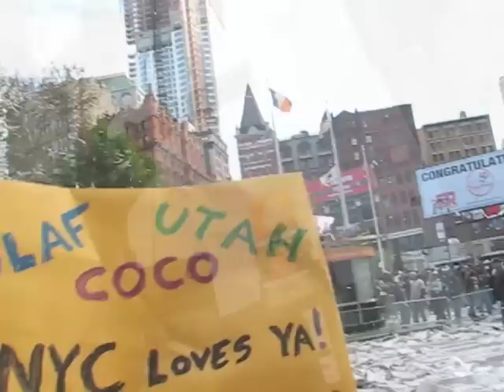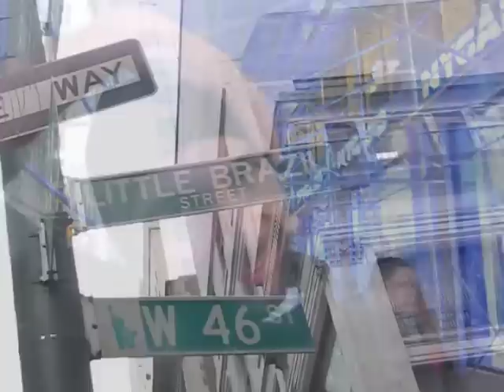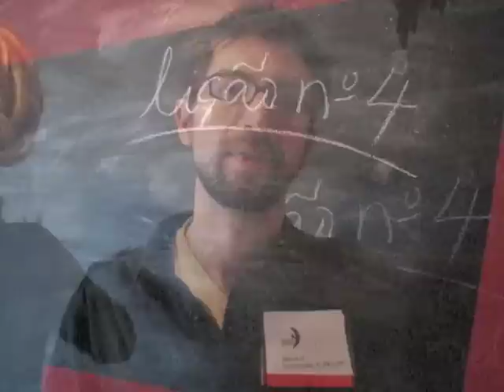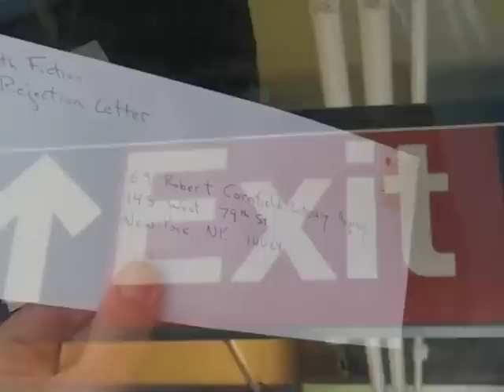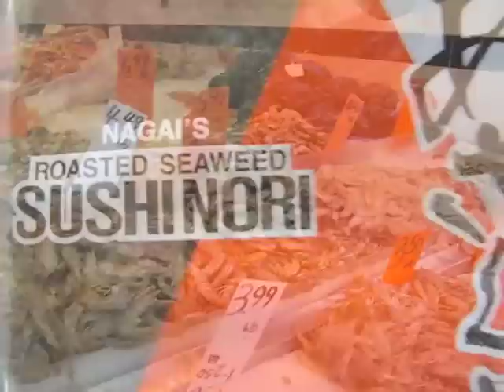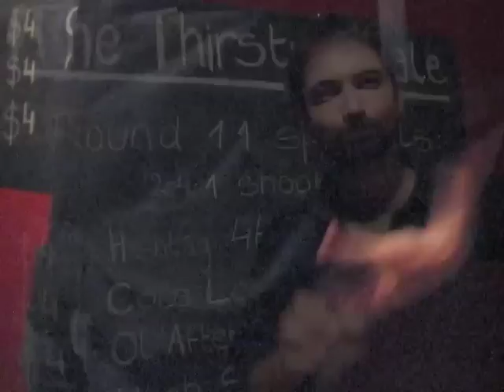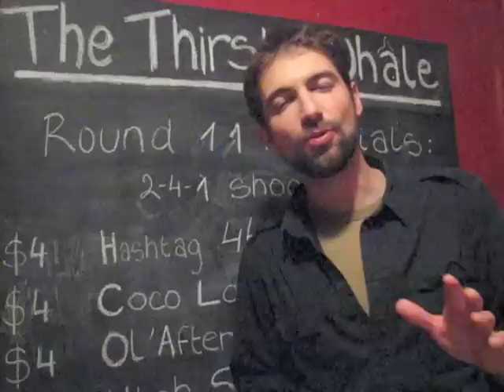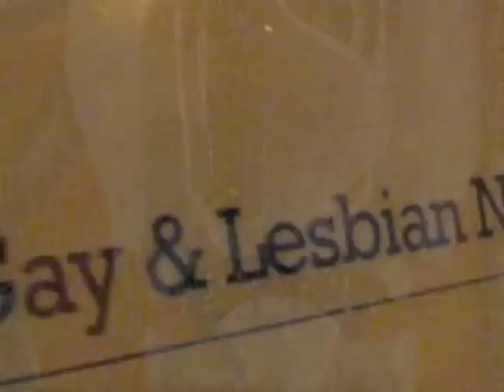Round 11 The Video Challenge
From Brazilian Jiu Jitsu to sex stores to Macaw Parrots, this round the readers determined the video. Opening footage from 2009 Yankees ticker tape parade. A Darwin-related challenge is given to the remaining two contestants.